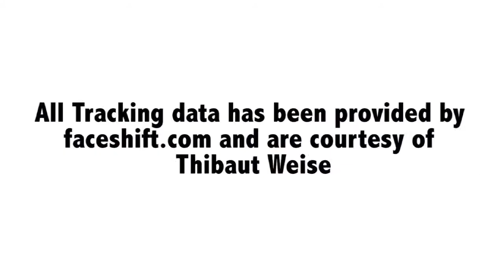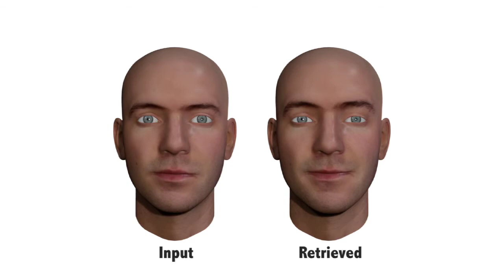Semi-Supervised Facial Animation Retargeting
Sofien Bouaziz, Mark Pauly

Abstract:

This paper presents a system for facial animation retargeting that al- lows learning a high-quality mapping between motion capture data and arbitrary target characters. We address one of the main chal- lenges of existing example-based retargeting methods, the need for a large number of accurate training examples to define the corre- spondence between source and target expression spaces. We show that this number can be significantly reduced by leveraging the in- formation contained in unlabeled data, i.e. facial expressions in the source or target space without corresponding poses. In contrast to labeled samples that require time-consuming and error-prone manual character posing, unlabeled samples are easily obtained as frames of motion capture recordings or existing animations of the target character. Our system exploits this information by learning a shared latent space between motion capture and character param- eters in a semi-supervised manner. We show that this approach is resilient to noisy input and missing data and significantly improves retargeting accuracy. To demonstrate its applicability, we integrate our algorithm in a performance-driven facial animation system.